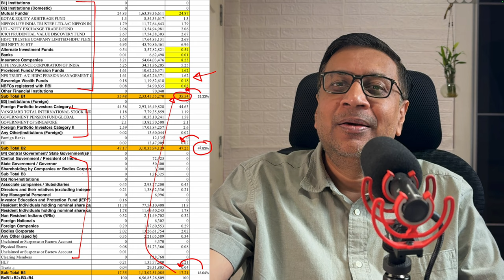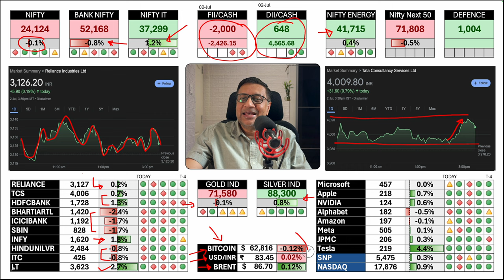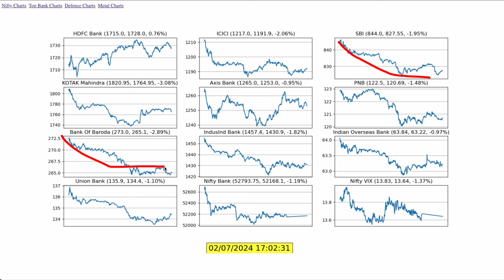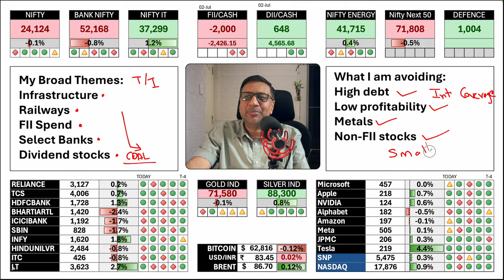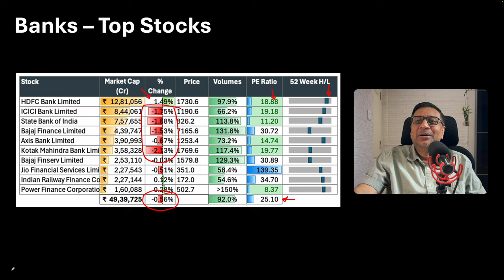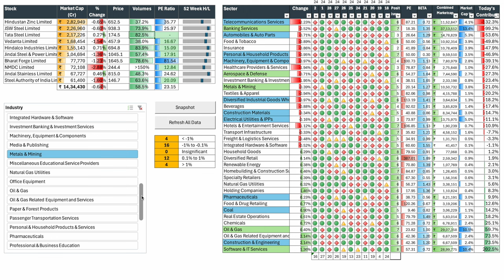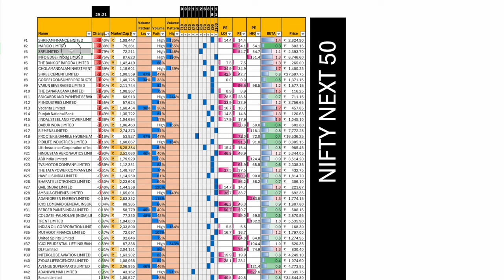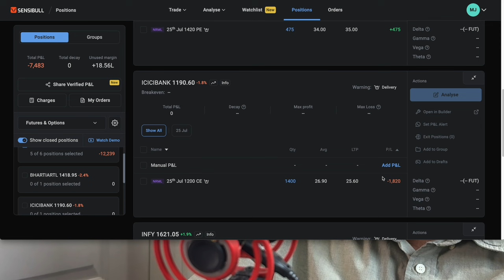Are FII's buying HDFC Bank and ICICI Bank? | Market Update